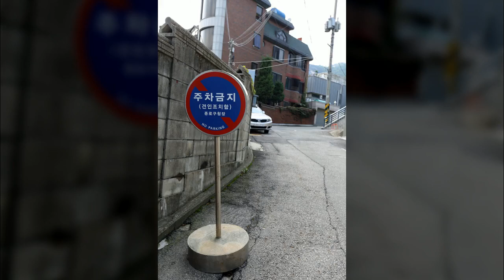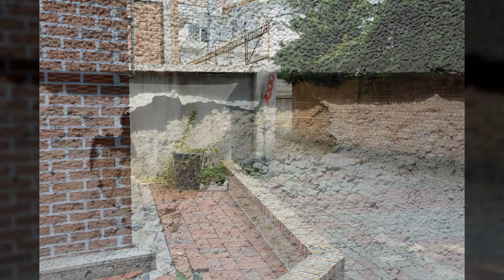서촌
1만8천개 이상의 다양한 컨텐츠들을 목록별로 구분하여 재생목록에 정리하였습니다.

1. Youtube, Pixabay, 공유마당에서 제공하는 음악과 사진들을 이용한 컨텐츠.
2. 일상이 담긴 Shorts 영상.
3. 플랫폼 기획 전반.
4. 랜선 여행 시리즈 - 국내, 전세계 대륙별 컨텐츠
5. 대한민국 역사 시리즈